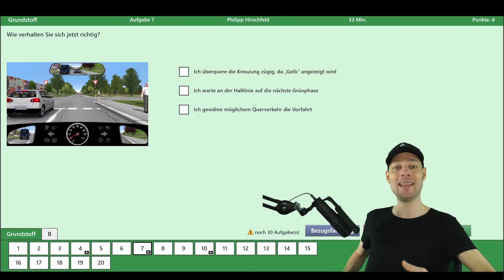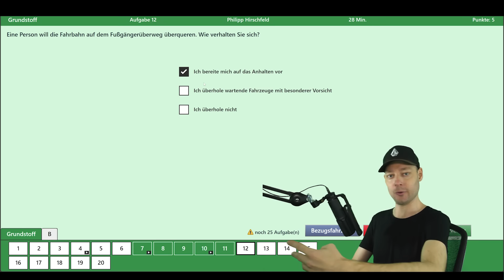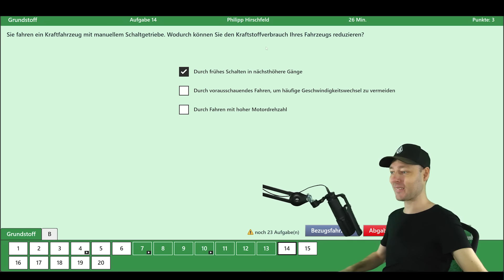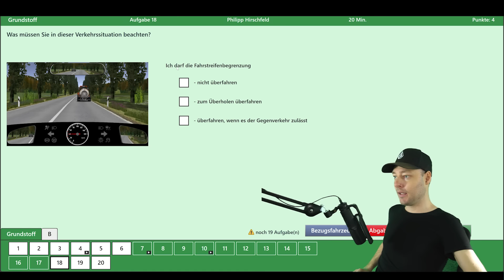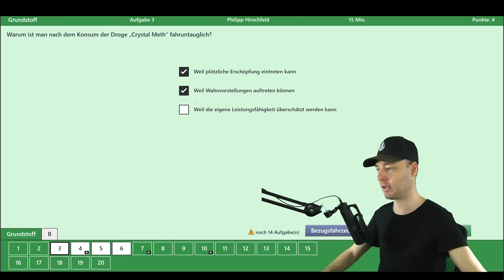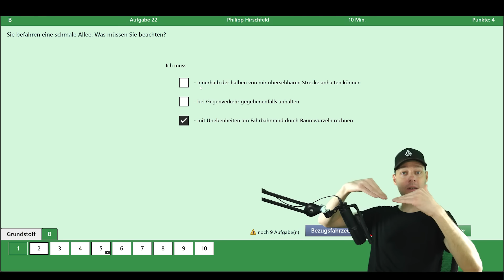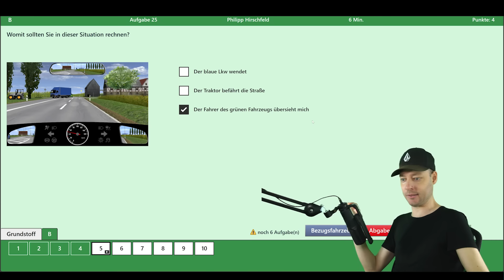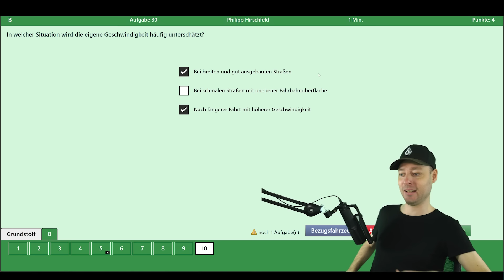Führerschein Prüfung im März (So könnte deine Prüfung NOCH aussehen￼)￼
In diesem Video erkläre ich euch eine Frage aus der aktuellen Theorieprüfung.

Hier findest du das Lernmaterial, alles, was du brauchst um die Prüfung auch beim ersten mal zu bestehn

Wenn du möchtest, kannst dich auch persönlich mit einem Trinkgeld bedanken